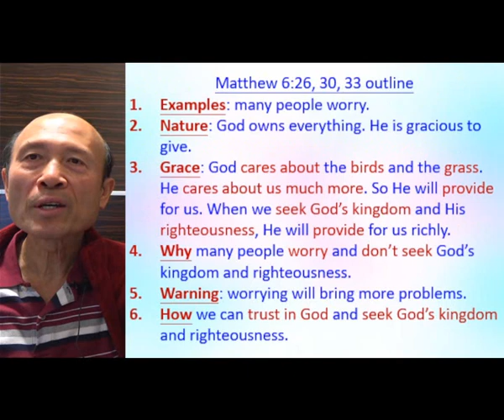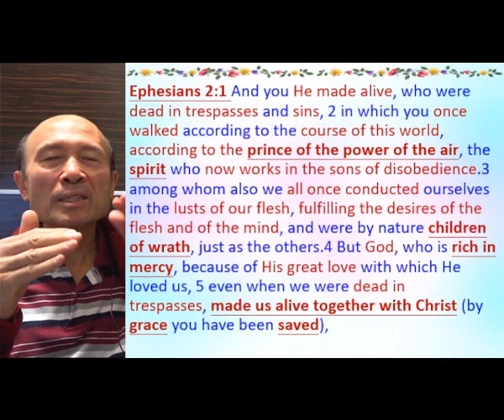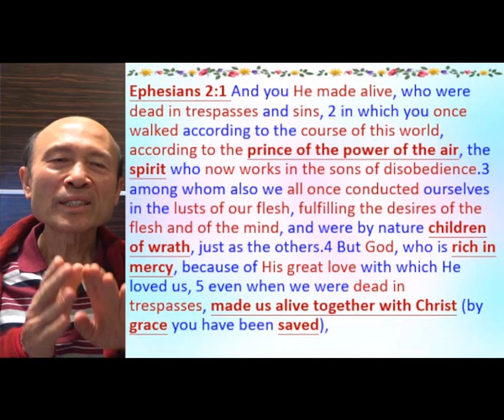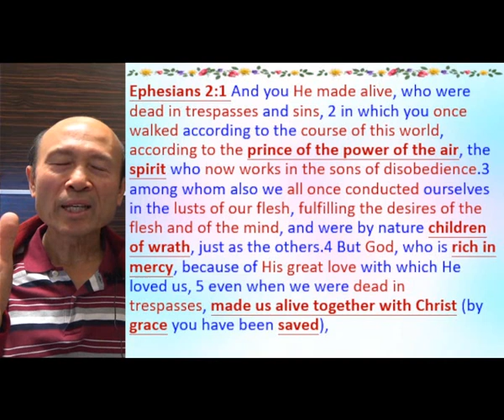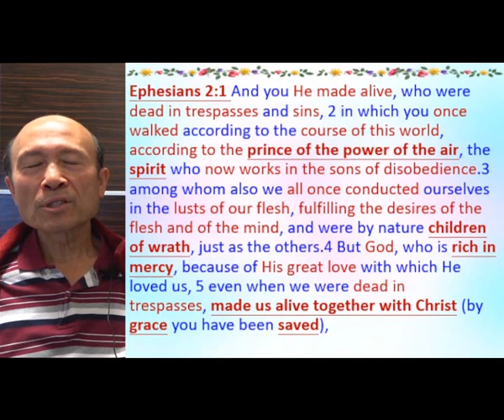How to write sermon outlines to motivate people with God's grace (4) - 2022.12.23 Pastor Yip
How to write sermon outlines to motivate people with God's grace (4)

祝福你！

1. 與主的關係：怎樣建立與主相愛的關係，怎樣從主的愛得力，怎樣深信神的供應和計劃。
2. 處理生命：怎樣不被人、罪、負面思想情緒和潛意識、婚姻和生活的問題、和侍奉的問題影響。
3. 進入不同層次的侍奉：侍奉可以由簡單的生活見證，到建立別人的靈命，或進入策略性的侍奉。

《輕鬆得勝》的特色：
1. 一目了然：簡單知道怎樣處理和發揮生命。
2. 有實際可行的方法：我和很多人曾20年實際地應用。
3. 可以輕鬆喜樂地得勝：可以在恩典中輕鬆喜樂地處理任何問題，不需要在壓力下成長。因為耶穌的軛是容易的，而神喜悅我們任何真心的努力。
4. 活出《輕鬆得勝》並不太難：處理和發揮生命並不是遙不可及。